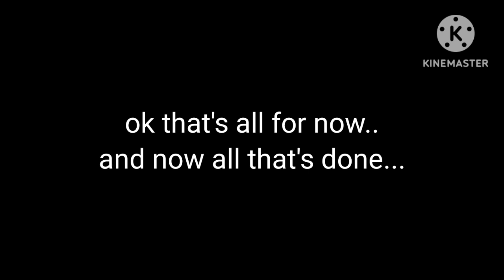my yt search history🌟 (volume warning ⚠️)